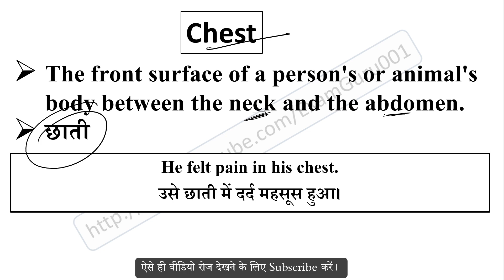Chest meaning in Hindi // Explained Chest With Using Sentence